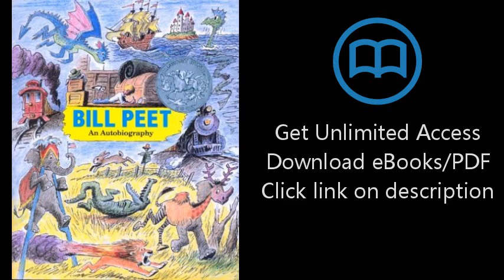Download Bill Peet: An Autobiography PDF